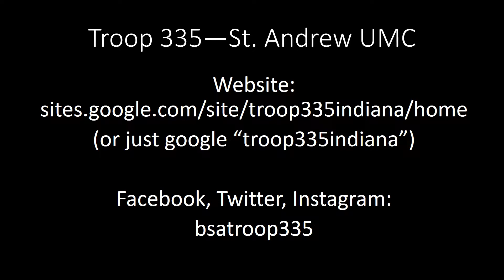Troop 335 2017 2018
A few highlights from the 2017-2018 scouting year.